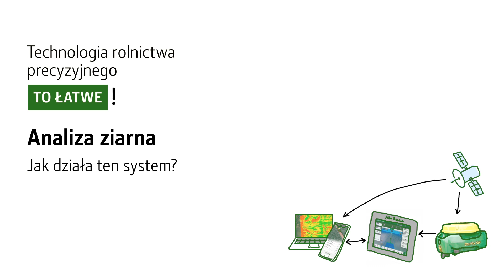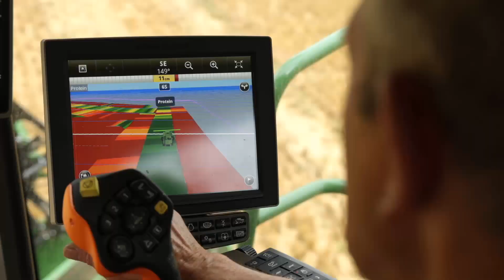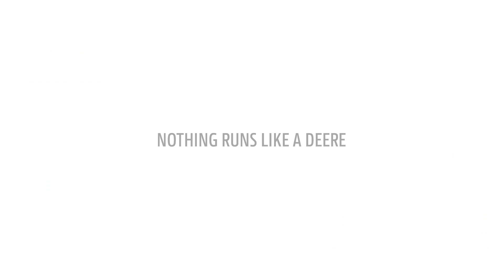Technologie rolnictwa precyzyjnego TO ŁATWE! │ Analiza ziarna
Dzięki funkcji analizy ziarna John Deere kombajn może zbierać więcej danych z pola. Posłuchaj ekspertów John Deere
ds. inteligentnego rolnictwa, aby dowiedzieć się więcej o tym rozwiązaniu i jego zaletach!
Wiedząc już na etapie zbioru, jaki skład ma ziarno, rolnicy mogą optymalizować jego sprzedaż. A
dzięki dokumentowaniu i bezprzewodowemu przesyłaniu danych do John Deere Operations Center w chmurze
rolnicy zyskują możliwość dokładnej analizy oraz zarządzania składnikami odżywczymi, aby aplikować je w bardziej skuteczny sposób, dopasowany do potrzeb danej lokalizacji.
Funkcja analizy ziarna wykorzystuje dobrze już znany czujnik bliskiej podczerwieni HarvestLab 3000 firmy John Deere,
który w tym zastosowaniu jest umieszczany w kombajnach John Deere. Ten sam czujnik jest już wykorzystywany:
1. w sieczkarniach polowych John Deere do analizy suchej masy i składników,
2. w wozach asenizacyjnych ciągniętych przez ciągniki John Deere do precyzyjnej aplikacji gnojowicy i dokumentowania jej składu według
wartości odżywczych,
3. w zastosowaniach stacjonarnych do pomiaru składu paszy dla bydła.
Szczegółowe informacje na temat czujnika HarvestLab 3000 są dostępne na stronie
solutions/precision-farming/harvestlab-3000/
Zachęcamy też do obejrzenia naszego drugiego filmu z serii Technologie rolnictwa precyzyjnego TO ŁATWE! poświęconego czujnikowi HarvestLab: https://

☛ Obserwuj nas na Social Mediach:
✓ Facebook:  John Deere | Facebook POL
✓ Instagram:  John Deere Europe | @johndeereeurope
✓ LinkedIn John Deere | LinkedIn

☛ Więcej od John Deere:
✓ Znajdź dealera: John Deere POL | Dealerlocator
✓ Odwiedź naszą stronę:  John Deere POL | Website